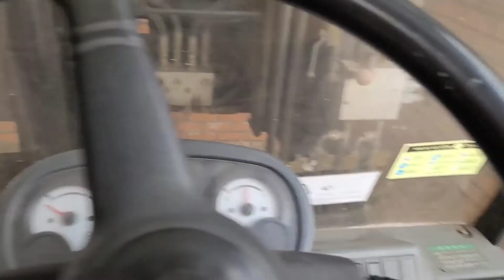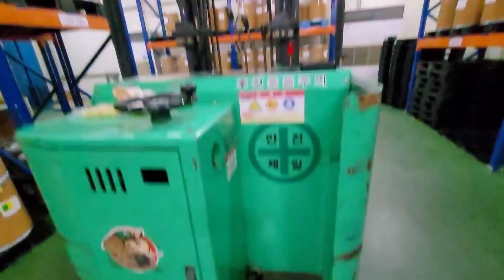Trabaho sa korea EPS worker